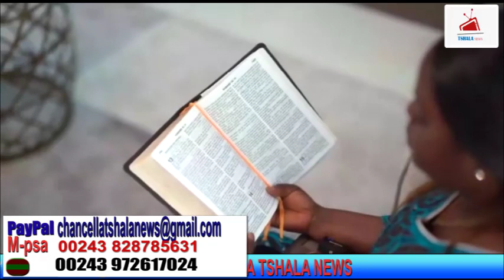URGENT 9/8/22 DIRECT MAMAN DENISE NYAKERU A REÇU MA MARIE APRÈS SA LIBÉRATION ! INCROYABLE SOMME